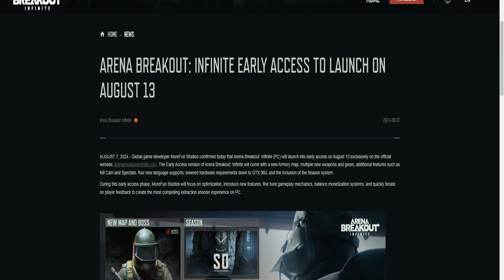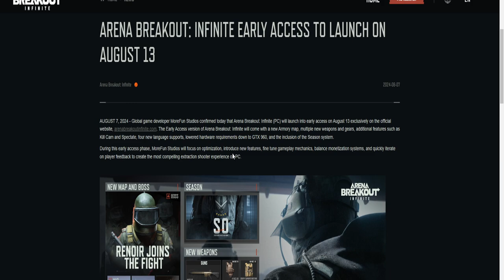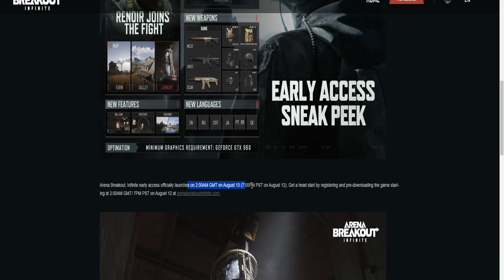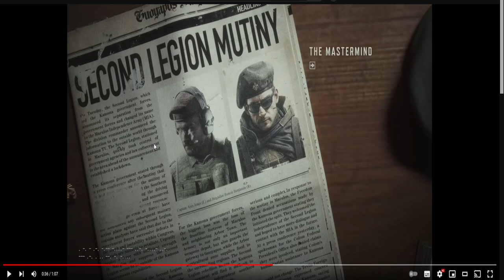Data PREMIERY Early Accessu - Arena Breakout:Infinite Gameplay PL